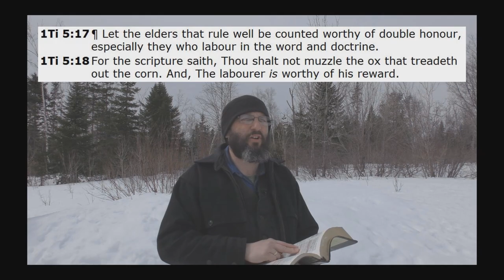3 Reasons Why No Christian Can Be In The Military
The modern military is a corrupt organization which kills its own soldiers in useless wars, in order to further the cause of the Roman papacy. I will no longer tolerate anyone (who claims to be a Bible believer) recommending young men to join the military in the comments of any of my videos.